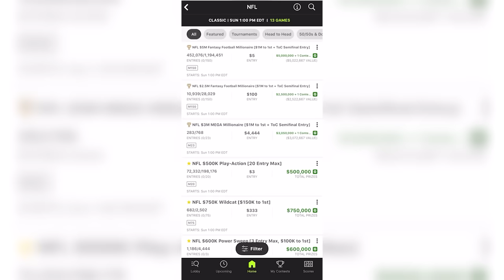Can We PLEASE Be Serious About The 2020 NBA Bubble...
Don’t miss out on all the action this week at DraftKings!  Download the DraftKings app today!

Some bubble discourse popped up a little over a week ago, and I'm begging people to be serious about this. It wasn't hard to see how people would view this years later, and Rich Paul's example is just wrong in my opinion.